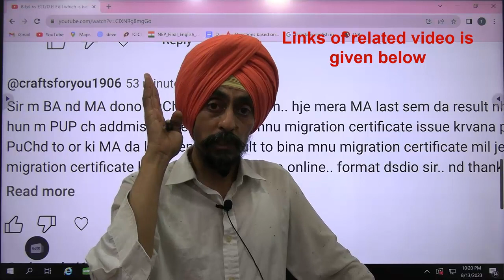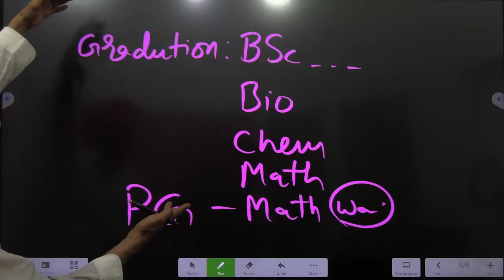How to ask a question regarding subject combination